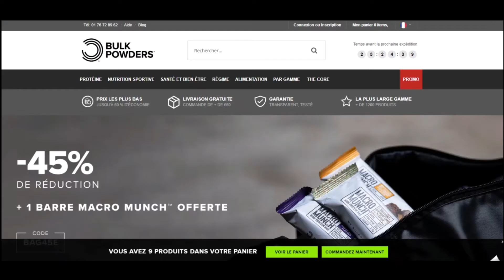Code promo Bulkpowders vérifié en vidéo